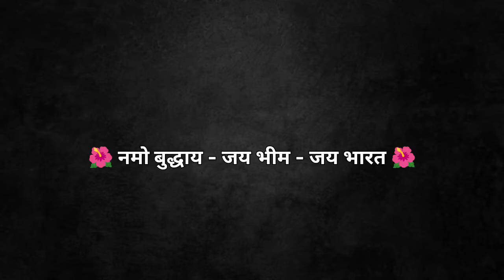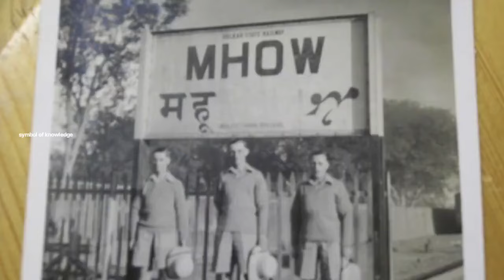Bhim jayanti: इस तरह से पता लगा बाबासाहेब के जन्म घर का 💙 Ambedkar Jayanti 2024